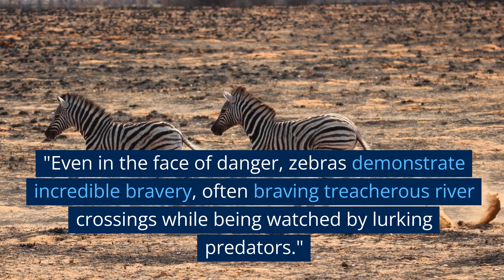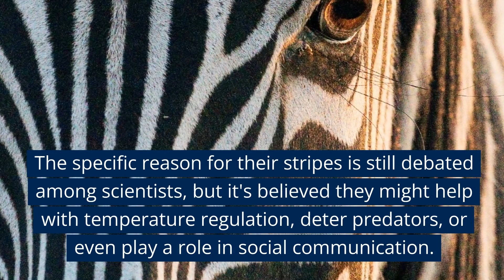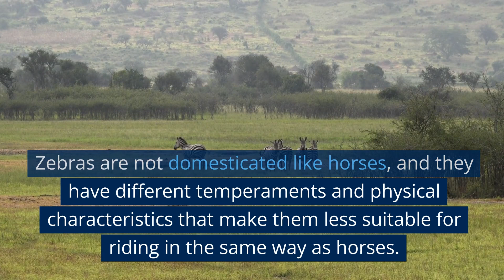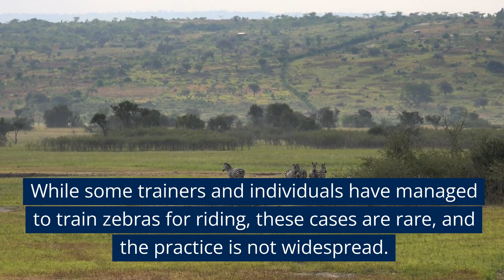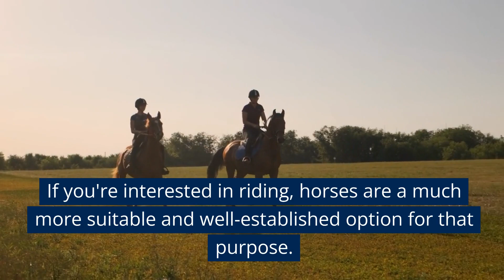The Fascinating World of Zebras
Narrator (Voiceover): "With their iconic black and white stripes, zebras are instantly recognizable, but there's more to these creatures than meets the eye."